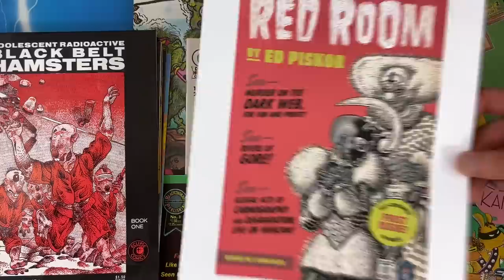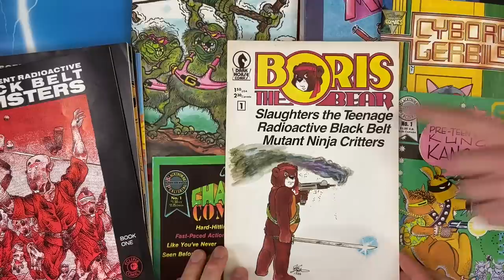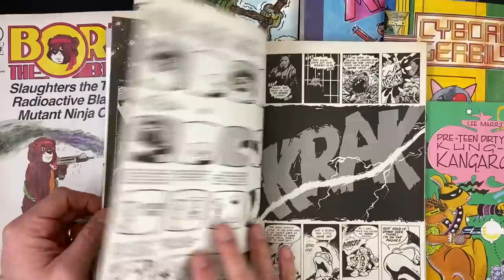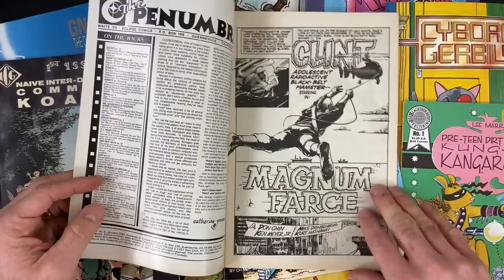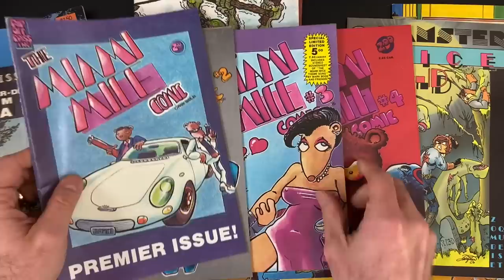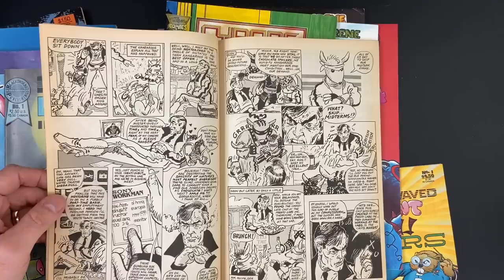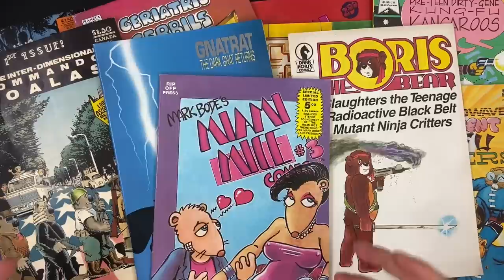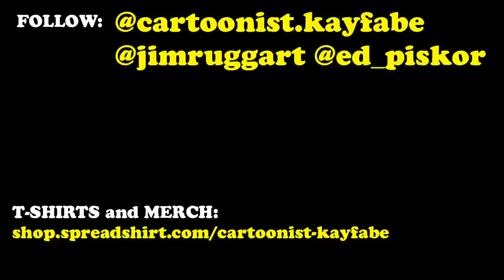1986 - Imitation Teenage Mutant Ninja Turtles Explosion!